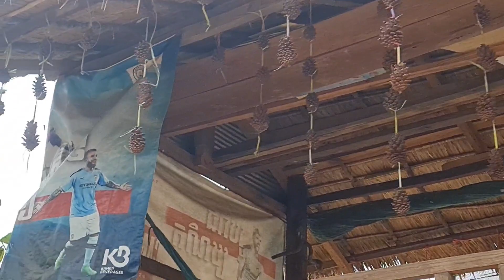រមណីយដ្ឋានភ្នំគីរីរម្យនិងវត្តចាស់គីរីរម្យ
Thanks!
► We upload About :
Pich Sovann ,
របៀបធ្វើម្អូបខ្មែរ,
How to make Khmer soup,
បន្លែត្រីសាច់ដាក់លក់តាមផ្លូវ,
Vegetables, fish, meat for sale on the street,
របៀបផ្សំថ្នាំឪថសបុរាណខ្មែរ,
ការធ្វើដំណើរកំសាន្តនៅភ្នំពេញនិងតាមខេត្ត,
Travel in Phnom Penh and the provinces,
ខ្មែរជួយខ្មែរក្នុងគ្រាជួបទុកលំបាក,